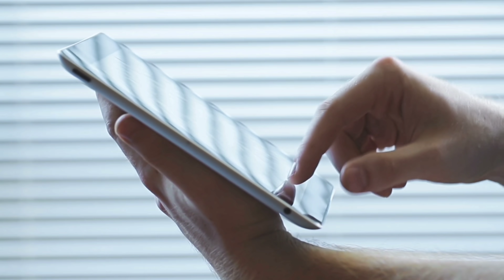रानी मुखर्जी की फिल्म राजा की आयेगी बरात मूवी से मशहूर हुए कलाकारों की रियल लाइफ बच्चे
Title King's Braat Cast Child will come

Friends, if you are a fan of Rani Mukherjee, then you will know what her debut film was, yes she is a 1997 film "Raja Ki Ayegi Barat", the story of which revolves around Rani Mukerji. , Who played the role of Mala in the film, who is a school teacher and gets herself into trouble due to the help of her friend, all the actors of the film are very well put on the screen by putting it very well Make more memorable .

 But friends, in this video of today, we are not going to tell you about this film but about the real life children of the actors of the film, who are much more talented and much more successful in their careers, so what about the video  Let's start with the actors of this film and their children: -

 Number 1. Divya Dutta

The first name in this episode includes that of actress "Divya Dutta" who played the character of "Sharda "'s sister in the film, who was a negative character, but she made it very well by remembering it very well on the screen. .

 If we talk about her real life child, this actress is 43 years old, but still she has not married yet and that is why she has no children today.

 Number 2. Mohnish Behl

In this film, "Ramesh" was a character that was well liked by the audience, whose role was played by actor "Mohnish Bahl", in which we got to see his simple style .

  If you talk about this actor's children, then he has two daughters "Pranutan Bahl" and "Krishna Bahl", tell that his elder daughter "Pranutan" made his first move in the Bollywood industry with the film "Notebook" in the year 2019.  Is, his younger daughter "Krishna" is still very young, and is focusing on her studies, but both of her daughters are very beautiful in appearance as you can see clearly in their pictures.

 Number 3. Gulshan Grover

 Yes, there is also a role in the film of actor "Gulshan Grover" who played the role of Rani Mukherjee, the father of the rosary in the film, who plays the role of a father in the film very well.

 But if we talk about their real life child, then let us tell you that "Gulshan Grover" has done two marriages in his life, who has a son from their first marriage, named "Sanjay Kapoor", who has been in loss for quite some time.  Having been an Angel and an actor and a disc jockey by profession, despite the busy schedule, both father and son like to spend a lot of time together, so that they have very good bonds between them.

 Number 4 syed jafri

 In the film, the character of "Rai Bahadur" who plays the role of Raj's father, who is a father who takes the heat of his money to hide the mistake of his children, is the actor who plays the role of Raj in the film.  Show.

  Talk about the same actor's real life children, they have three daughters, including the names of "Sakina Jaffrey", "Meera Jaffrey" and "Jia Jaffrey", talk about their three daughters.  His daughter "Sakina Jaffrey" is an American actress who has worked in many Hollywood films like "Chutney Popcorn, Raging Helen and The Equalizer", while her second daughter "Jia Jaffrey" has settled into her merid life by marrying  Let's talk about the last, his daughter "Meera Jaffrey" is a business woman from the profession, today her three daughters are successful in their respective lives.

 Number 5 Rani Mukherjee

 Mala's character in the film is "Rani Mukerji", a beautifully portrayed actress who lives a very simple and honest life in the film, but her life is ruined due to telling the truth.

 Talk about the real life child of this powerful actress. "Rani Mukerji" married "Aditya Chopra" in the year 2014, with whom she has a daughter, whose name is "Adira Chopra" now 5  She is a year old and goes to play school, despite being a star kid, she gets to see only a few pictures in which she looks quite cute.

 Number 6 Shadab Khan

 This episode includes the last name of the actor "Shadab Khan" who played Raj in the film, who is a nobleman's father and does not consider anyone for his money.

 The same thing can be said about the real life child of the actor who took this character on screen, he married "Romana Achala" in 2005, whom he has been married for 15 years but despite this today  They both have no children

 So friends, which character did you like the most in the movie "Raja Ki Ayegi Barat", you must tell us by commenting in the comment box and subscribe to our channel to see more such interesting news related to Bollywood.  Don't forget